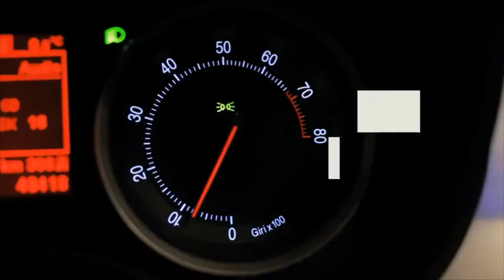Is Fake News Killing You or your Business?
Are you a Victim of Bad Press or Fake News?

End the Pain.

Stop Suffering.

for Peace of Mind.

100% Success Guaranteed

or Your Money Back

with our TurboBooast Service plan

which removes the Bad Press or Fake News

From Google page 1

in approx 90 days.

Get Back to Enjoying Life with

2017 Minority Business of the Year

Minority Certified with the City of New York